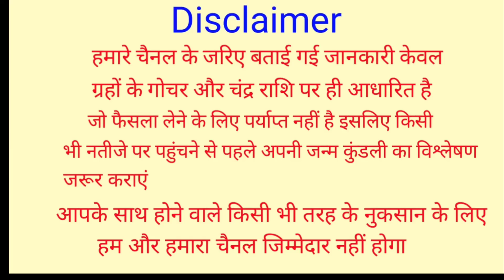2 अगस्त सावन सोमवार बस यहां डाल दें थोड़ा सा चावल छप्पड़फाड़ के बरसेगा पैसा बनेंगे सारे बिगड़े काम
2 अगस्त सावन सोमवार बस यहां डाल दें थोड़ा सा चावल छप्पड़फाड़ के बरसेगा पैसा बनेंगे सारे बिगड़े काम